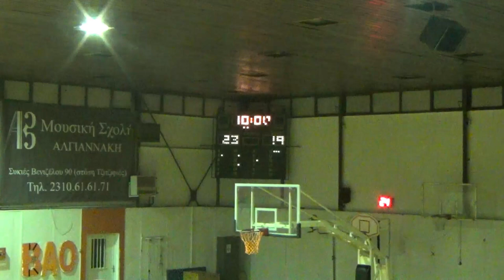Basketaki Salonica Summer Elite - Hoops and Odds VS Hellas Paper Bears (3/6/2024)